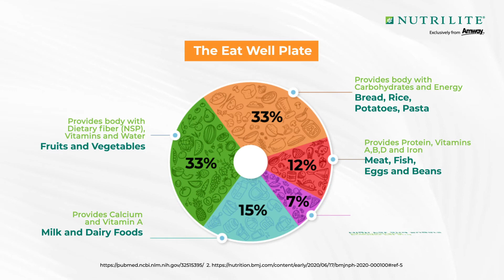How To Supplement Your Diet With Nutrilite Products & Immunity Boosters.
This is the detailed analysis of various amway products and their uses which includes protein powder,daily,salmon omega 3,natural c etc